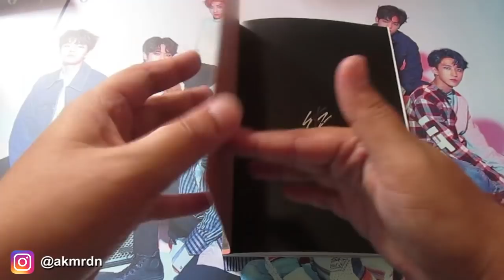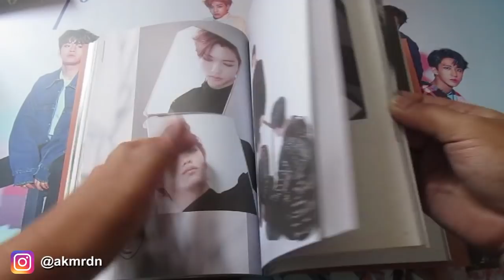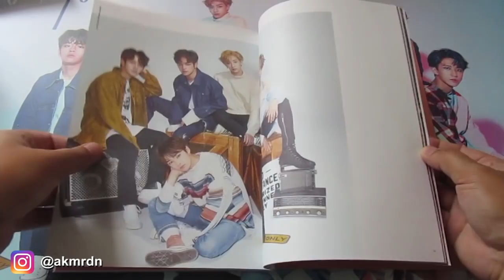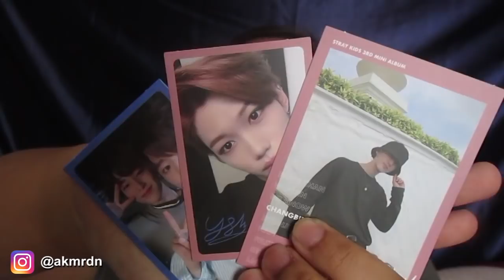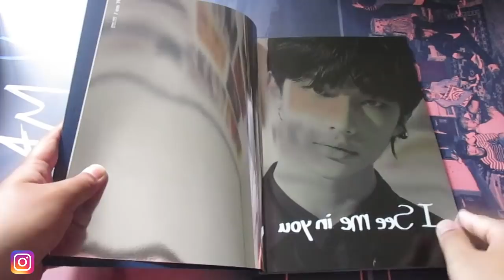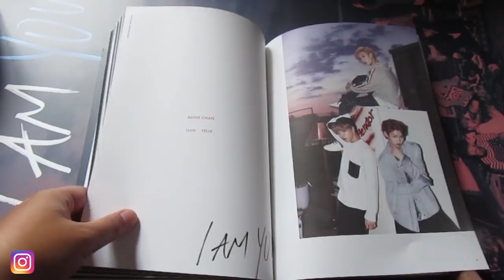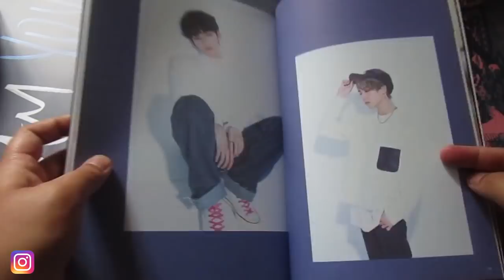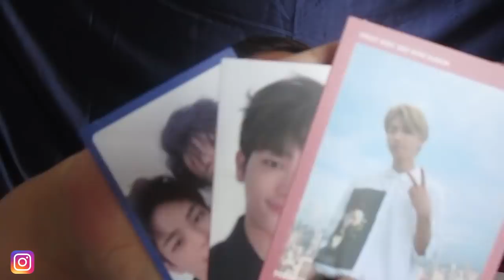STRAY KIDS ALBUM I AM YOU UNBOXING [Bahasa Indonesia]